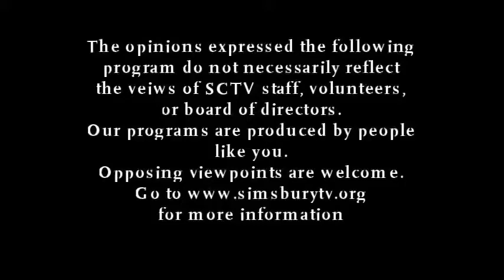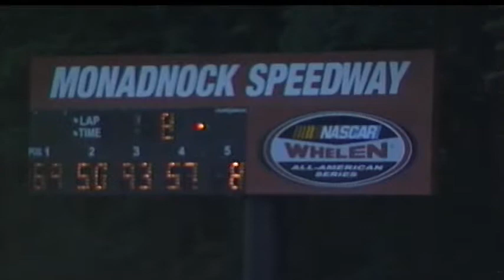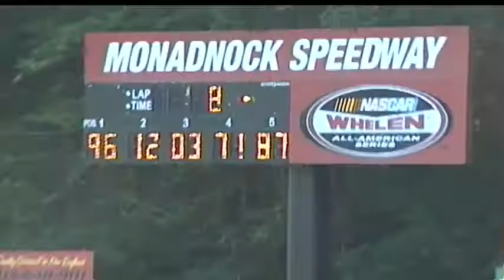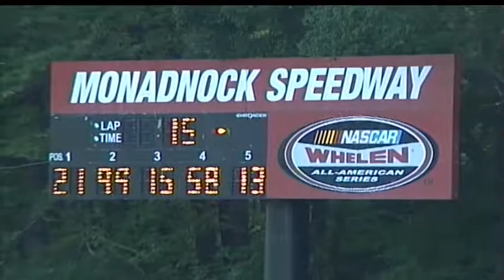Super Short Track Racing Series 2017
Monadnock Speedway Modified Touring Series 125 Night August 19, 2017